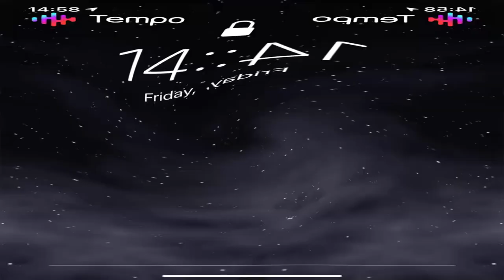Preview 2 ITUBERSTUFF 2023 Full Lade Effects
This Video Has Been Created By Me (i tuber i video Channel HD), With Effects By 2 People. Source By Myself!